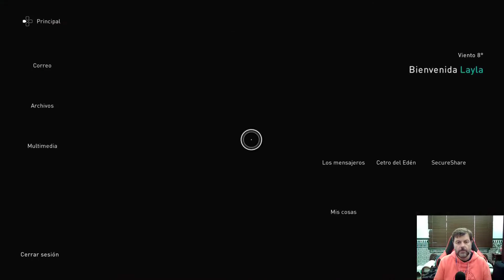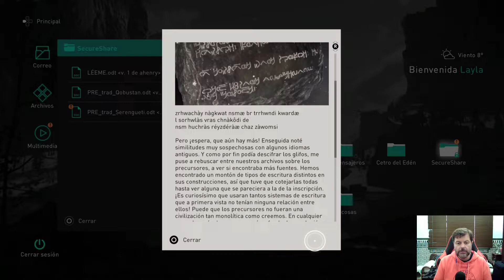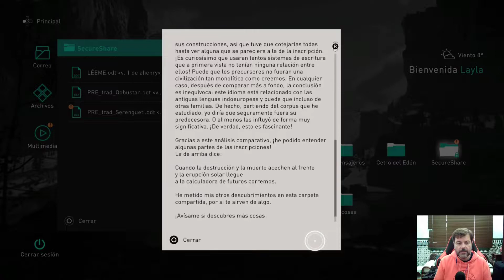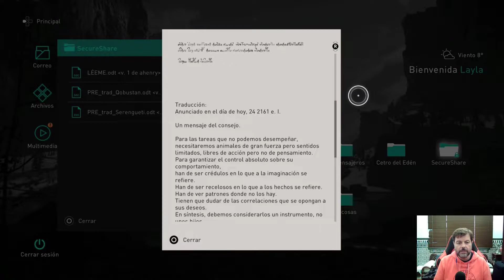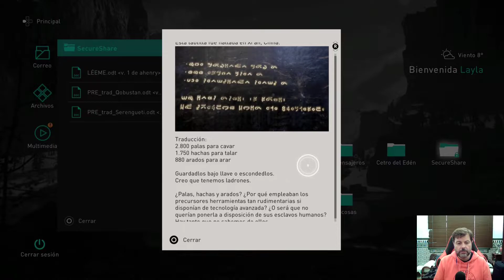Assassin's Creed Valhalla PS4 PRO Gameplay Español Cap. 93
En esta ocasión, se trata de un título que viene desarrollado por el estudio Ubisoft, padres de una de las sagas más largas y exitosas de los últimos años, que comenzó en el año 2012 con nuestro querido Desmond Miles y que, ahora con el número doce, es Assassin's Creed Valhalla. Este título que nos ha llevado por muchas épocas de la historia, vuelve esta vez con una ambientación que a mi, particularmente, me llama mucho la atención y es el universo vikingo. Así que vamos a vivir una aventura en los fríos parajes del norte nevado de la Europa de la Edad Media.
Este título nos presenta a un niño que se queda huérfano de padre y madre durante un asalto al clan al que pertenece y, con el paso de los años, siguiendo a su "hermano" se tiene que enfrentar al desafío de mudarse de país tratando de forjar alianzas y crear un hogar nuevo a muchos kilómetros de su tierra natal.
Veamos cómo se nos da movernos entre los débiles equilibrios de las relaciones políticas y las relaciones duras y sin explicaciones de los clanes daneses y sajones que habitaban el mundo de este Assassin's Creed Valhalla.